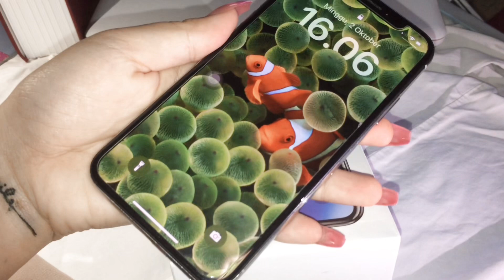Iphone X unboxing + camera test ( aesthetic ) in 2022 🌼 worth it ?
Hi 🌼
Watch in HD for a better 🌹
Have a nice day all

Faq:
camera : iphone X
Editing apps : vllo, snow, capcut
Thumbnail : snow

unboxing video,unboxing iphone, unboxing iphoneX, iphone x in 2022, aesthtetic phone, aesthetic video, chill video, iphone